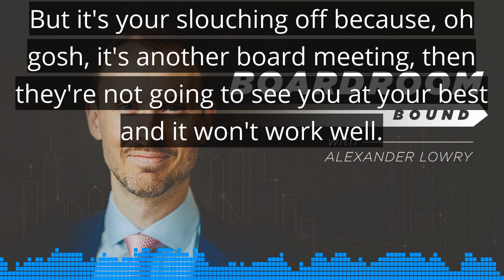Boardroom Bound Podcast, Episode 009 -- Do NOT Join a Board to Network!, with Doug MacGray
Doug MacGray has timeless — and counterintuitive — advice to selecting the right board seat. After serving on 7 nonprofit boards, he’s learned the art of finding the opportunity that allows you to flourish.